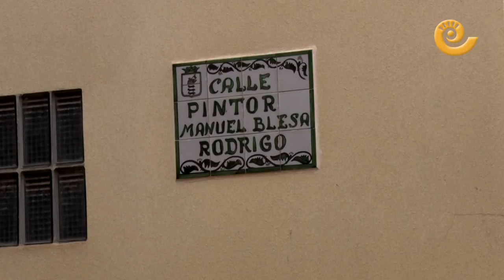Ariño sin casos de coronavirus confirmados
La población de la comarca de Andorra Sierra de Arcos no cuenta con ningún caso confirmado de contagio por coronavirus hasta la fecha.  Desde el 5 de Marzo, previamente a la instauración del estado de alarma, se tomaron medidas en los lugares más vulnerables de la localidad:  Comenzaron a dar formación a los trabajadores de la residencia de ancianos, a pegar carteles o a limitar las visitas de los familiares de los residentes.